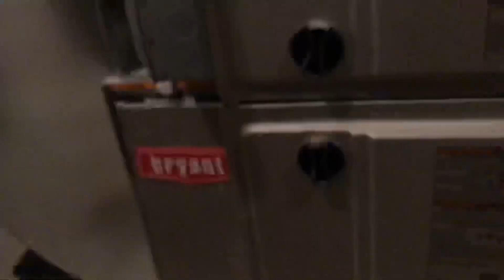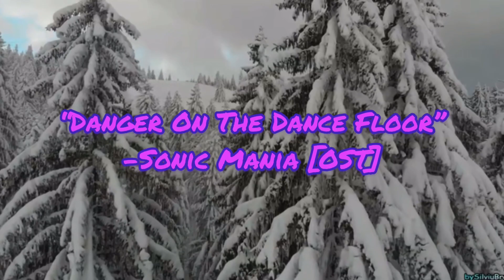Sonic Plush Dimensions - Telekinetic Arrival [E5]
Shadow continues his search for the Chaos Emerald at Frigid Frosts' Peak. During the search, he runs into a new hedgehog named Silver who is from a different dimension.

None of the music or effects are owned by me.